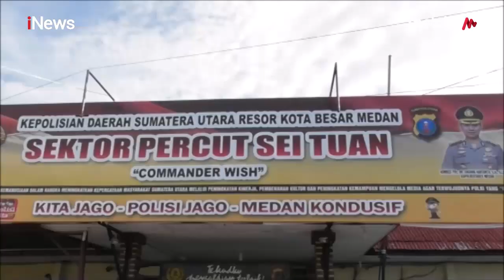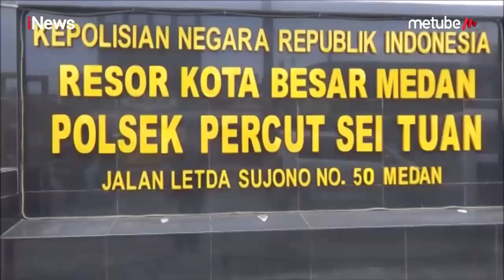Masuk Rumah Tetangga, Seorang Pria di Deli Serdang Nyaris Dihakimi Warga - Police Line 25/07